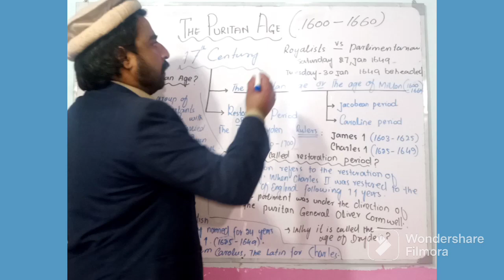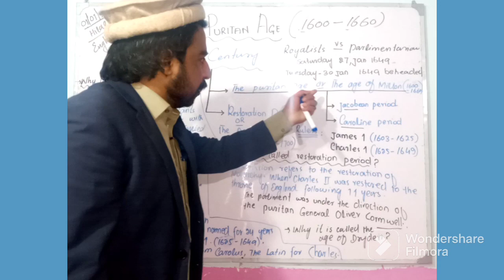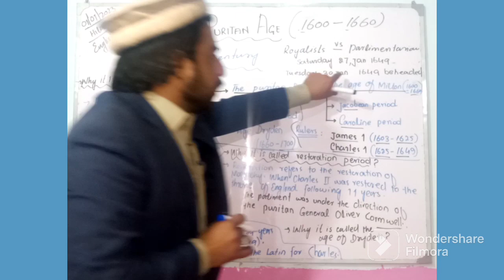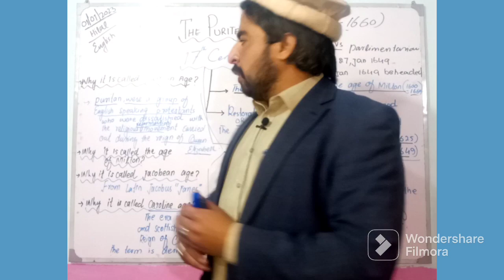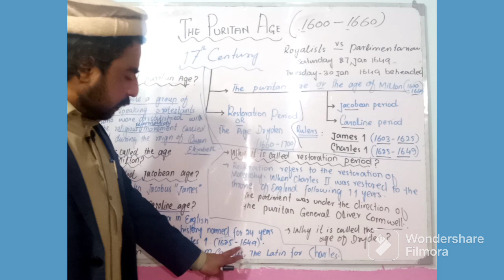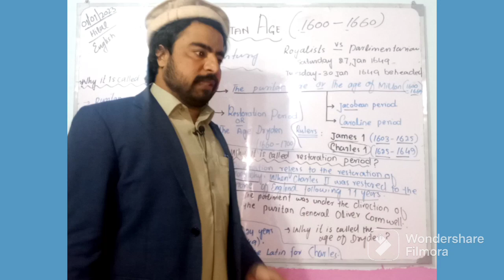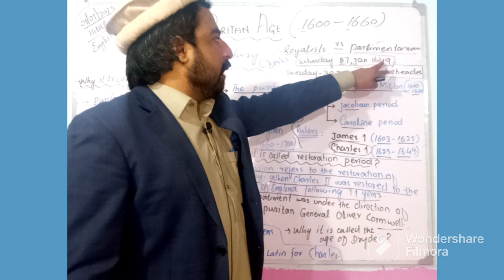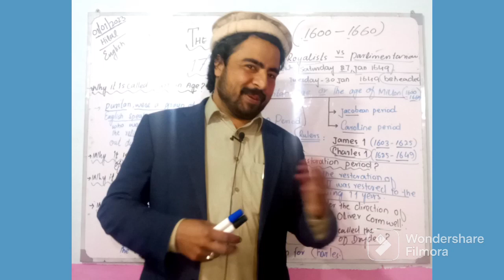The Puritan Age || The Age of Milton || Jacobsen Age || Lect#28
dear students, in this very video lecture, I have discussed and explain thoroughly about Puritan age, the age of Milton or Jacobean age.

after watching this very vdio lecture, you will be about to learn, why we call it Puritan age? .why  we call it Milton? why we call it Jacobean age ans much more.

thanks